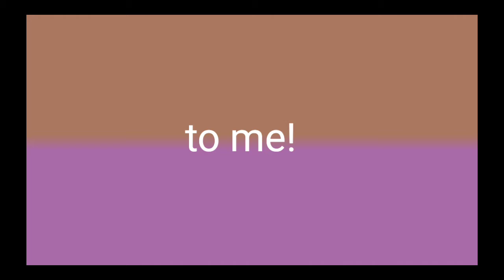Happy birthday meme 🎉 [] my birthday []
yes it my birthday :)